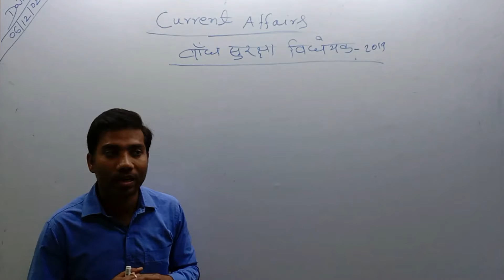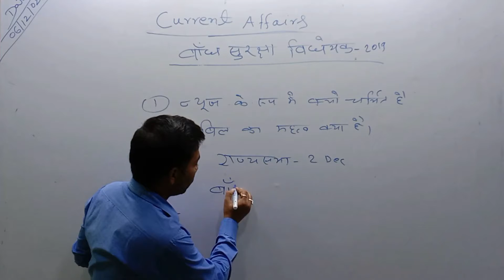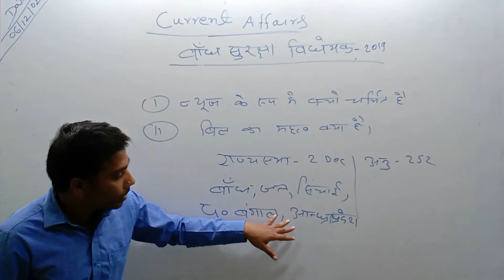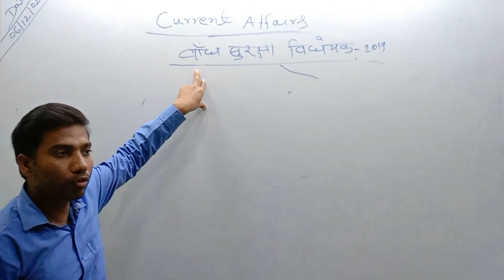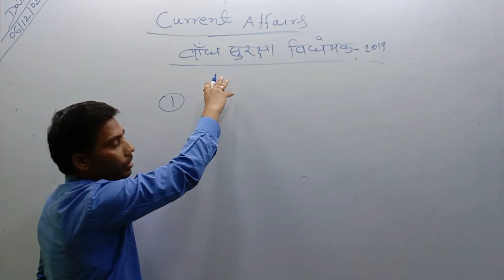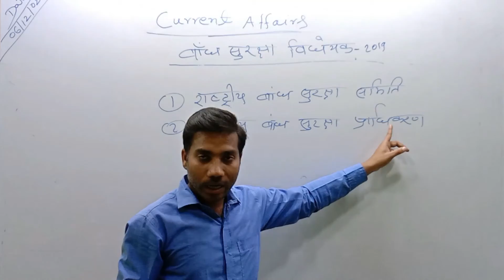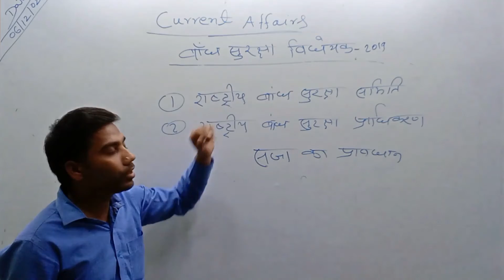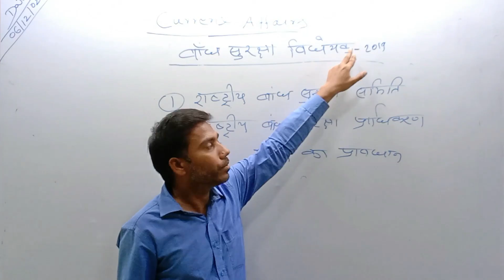बांध सुरक्षा विधेयक 2019 || Dam Safety Bill 2019 || Dam Safety Bill and States Objection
हाल ही में चल रहे संसद का शीतकालीन सत्र में केन्द्र सरकार ने एक बिल पेश की, जिसका नाम है, बांध सुरक्षा बिल - 2019​। इस बिल को लेकर राज्यसभा में बहुत देर तक चर्चा हुई। संसद में जारी गतिरोध के बीच गुरुवार (2 Dec) को राज्यसभा में बांध सुरक्षा बिल 2019 पास किया गया। इस बिल का उद्देश्य देश में बांधो का निगरानी(Supervision), रखरखाव(Maintenance), निरीक्षण(Inspection), सर्वेक्षण(Survey) और संचालन(Operation) करना है। क्योंकि अधिकांश बांध 100 वर्ष से अधिक पुराने हैं। हाँलाकि सरकार इस बिल को पिछले साल अगस्त 2019 में लायी थी जो लोकसभा से पास हो गया था। बांध सुरक्षा बिल - 2019 नाम से यह बिल सरकार के द्वारा संशोधित करके लाया गया जो कि राज्यसभा 2 Dec 2021 को पास कर दिया अब ये बिल लोकसभा में जाएगा​। इस बिल के तहत राष्ट्रीय बांध सुरक्षा समिति(National Committee on Dam Safety) और राष्ट्रीय बांध सुरक्षा प्राधिकरण(National Dam Safety Authority) दो राष्ट्रीय निकाय बनाने की बात की गई है​। बांध सुरक्षा पर राष्ट्रीय समिति नीतियां तैयार करेगी और बांध सुरक्षा से संबंधित नियमों की सिफारिश करेगी, वहीं राष्ट्रीय बांध सुरक्षा प्राधिकरण राष्ट्रीय समिति द्वारा बनाई गई नीतियों, नियमों को लागू करवाने का काम करेगा। साथ ही यह प्राधिकरण राज्यो के द्वारा बांध सुरक्षा के लिए बनाये गए संगठनों को तकनीकी सहायता प्रदान करेगा​। इसके अलावा इस बिल के तहत नियमों का पालन नहीं होने पर सजा का प्रावधान भी किया गया है। केन्द्रीय जल शक्ति मंत्री इसे नए युग की शुरुआत बताया है।